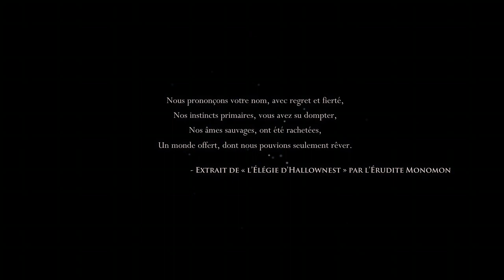Découvrez Hollow Knight, un Metroidvania indépendant (best of de live)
Hollow Knight est un jeu vidéo indépendant de type metroidvania développé et édité par Team Cherry, un petit studio australien dont il est la première réalisation commerciale. Il sort en 2017 sur PC (Windows, Mac et Linux), puis en 2018 sur les consoles Nintendo Switch, PlayStation 4 et Xbox One. Son développement sur le long terme a en grande partie été rendu possible par un important financement participatif sur la plate-forme Kickstarter.

L'intrigue du jeu suit la quête d'un chevalier insectoïde pour pénétrer les tréfonds du royaume d'Hallownest et y éradiquer l'entité maléfique qui y a été emprisonnée en des temps immémoriaux, le Hollow Knight éponyme (« chevalier creux » ou « chevalier vide »).

Son influence maligne se ressent à nouveau dans une infection qui ronge le royaume et contamine peu à peu la plupart des insectes autochtones. Au terme de son voyage, le chevalier comprend qu'il n'est qu'un rouage du mécanisme retenant le Hollow Knight prisonnier, et qu'un sacrifice lui sera peut-être nécessaire pour mettre fin au fléau.